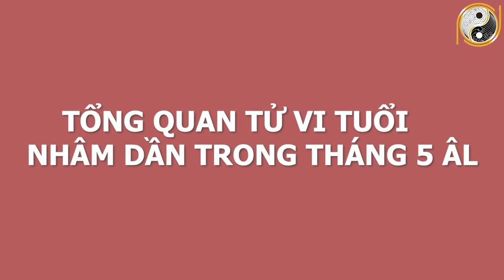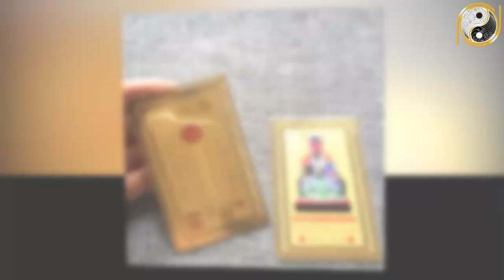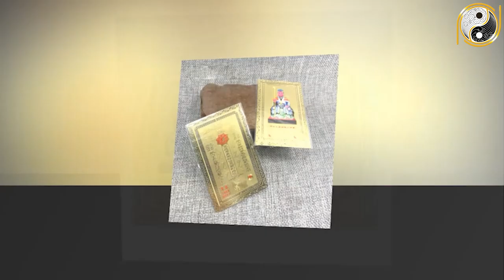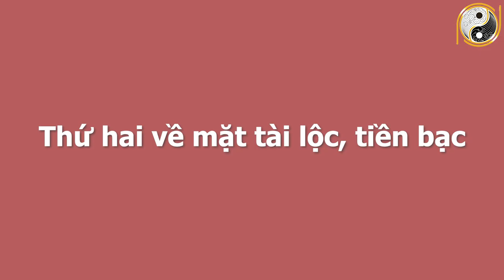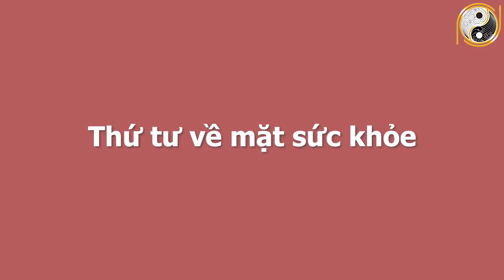BIẾN CĂNG ĐỘNG TRỜI Tuổi Nhâm Dần 1962 Tháng 5 Âm Lịch TRÚNG SỐ ĐỘC ĐẮC Nếu Biết Được Điều Này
01. Linh phù giải hạn
02. Hồ lô hóa giải Ngũ Hoàng
03. Mai Hoa Phú Quý
04. Gương bát quái tinh cầu
05. Kim bài thái tuế 2023
06. Vòng tam hợp Dần Ngọ Tuất
07. Vòng tam hợp Thân Tý Thìn
08. Vòng tam hợp Hợi Mão Mùi
09. Vòng Tam Hợp Tỵ Dậu Sửu
10. Bát bảo tâm kinh
11. Minh Quang pháp bảo cầu
12. Minh Quang pháp bảo lục giác
13. Tỳ Hưu Lộc Tài (Đồng)
14. Tỳ Hưu Khai Vận ( Bạch Ngọc)
15. Bách Niên Tụ Tài ( tụ tài lộc)
16. Song long ngọc ấn ( ấn thăng quan)
17. Kim bài ngũ Lộ Thần Tài
18. Hồ lô bình an ( treo xe)
19. Móc khóa văn xương
20. Ống bút văn xương gỗ đào
21. Bút văn xương gỗ đào
22. Bút văn xương gỗ đào nhỏ
23. Hoa mai kim tiền ( mạ vàng )
24. Các vật phẩm phong thủy khác BIẾN CĂNG ĐỘNG TRỜI Tuổi Nhâm Dần 1962 Tháng 5 Âm Lịch TRÚNG SỐ ĐỘC ĐẮC Nếu Biết Được Điều Này.
Trong chương trình ngày hôm nay Kênh Phong Thủy Gia Cát sẽ chia sẻ với quý vị về vận hạn, hung cát cũng như mọi khó khăn, thuận lợi của mệnh chủ tuổi Nhâm Dần trong tháng 5 âm lịch năm Tân Sửu. Cụ thể hơn thông qua tử vi trong thời điểm này, mệnh chủ tuổi Nhâm Dần sẽ biết được cuộc sống có những thay đổi như thế nào với năm trước? Liệu có điều gì tốt sẽ xảy đến hay là không? Xin mời quý vị và các bạn cùng theo dõi chương trình ngày hôm nay nhé!